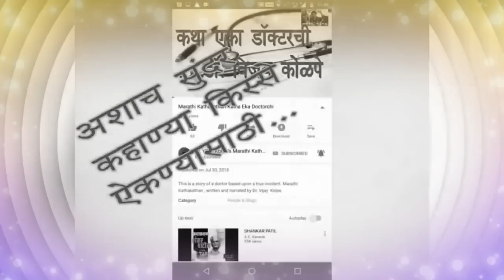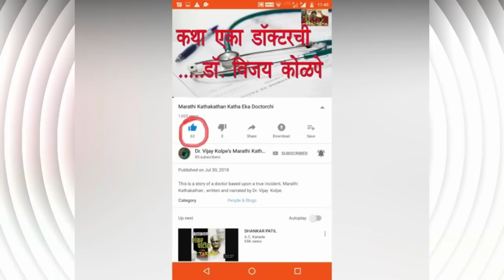औरंगझेबाची नाचणारी बायको- उदेपूरी महल | औरंगझेबाची म्हातारपणाची काठी | Udaipuri Mahal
9. चौथ नहीं, हम मौत देंगे | औरंगझेबाचा बांगड्यांचा आहेर | सेनापती संताजी घोरपडे आणि मरहमत खान | Santaji